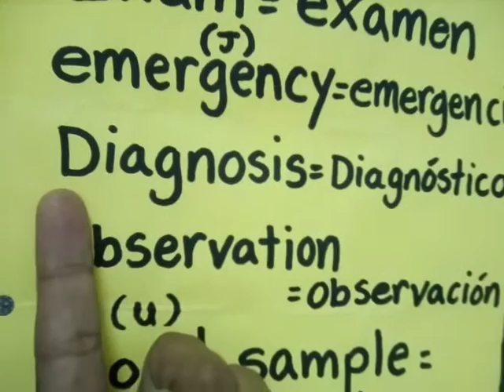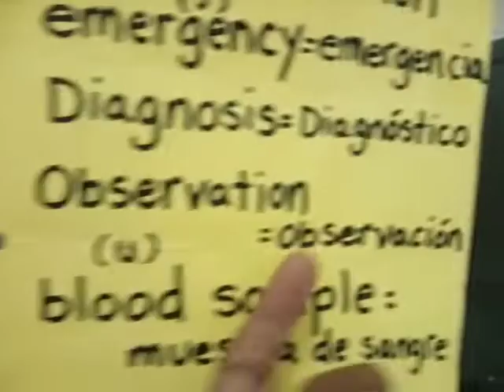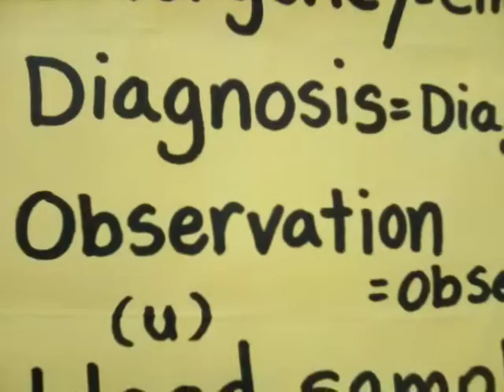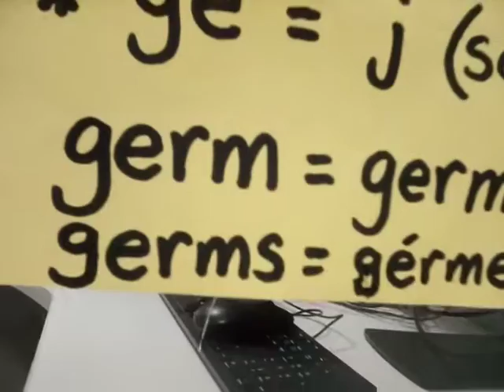Medical Words= Palabras de Medico/Medica